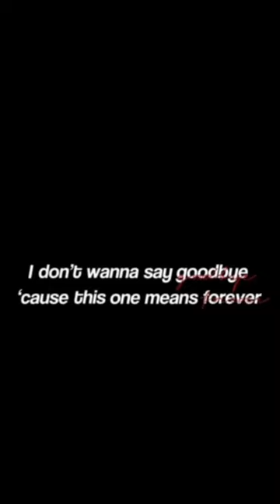I dont wanna say goodbye🥺